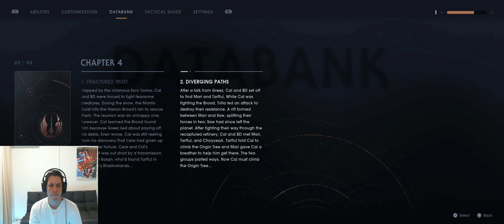Jedi Fallen Order - Part 12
Playing through Jedi Fallen Order